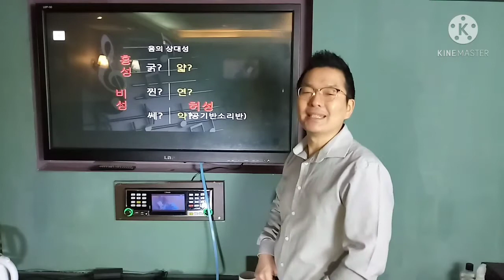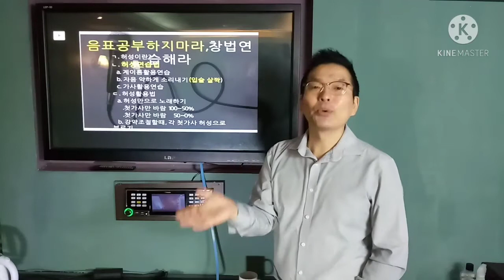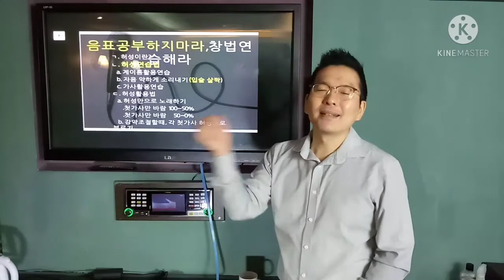[3-3-1] 허성이란 허스키보이스 발성법 공기반소리반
정기환온라인노래교육 [3-3-1]허성이란 허스키보이스 발성법 공기반소리반

제이노래코칭연구소 소책자 [노래잘부르는6가지방법] 받기
※ 무료 다운방법
 아래 링크를 클릭하시면, 카페에서 전자책받을수 있습니다

★노래방에서 정말 노래를 잘하고 싶으십니까?
★당신의 노래순서가 다가왔을 때 두근거려본적 있나요?
★중요한 모임에서 노래 때문에 망신당한 적이 있으신가요?

그래서, 저희는
이 난관의 완벽한 해결을 목표로 코칭을 진행합니다.
혹시, 잘 못하면 어떻게 할까 걱정되시나요?
염려말고, 천천히 시작하세요. 오히려 도전하는 여러분의 용기가 대단한겁니다.

홈페이지에 수록된 수강후기를 보면, 저희가 이 일을 하는 이유와 보람을 느낍니다.
많은 분들이 배우고나서 만족스러운 결과로 180도 다른 인생을 살고 있습니다.
이제 당신 차례입니다.
17년 1200명의 수많은 데이터와 노하우를 담은 소책자 무료받기찬스를 놓치지마세요.

단체 강의 및 레슨상담